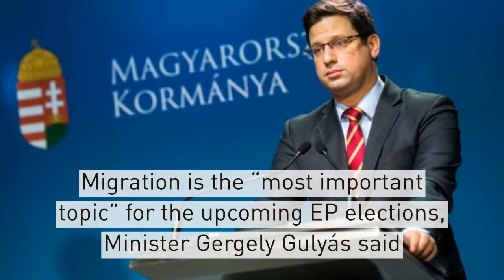Highlights of Hungary